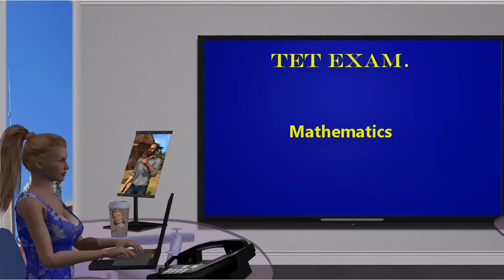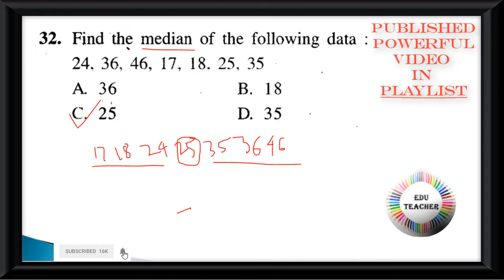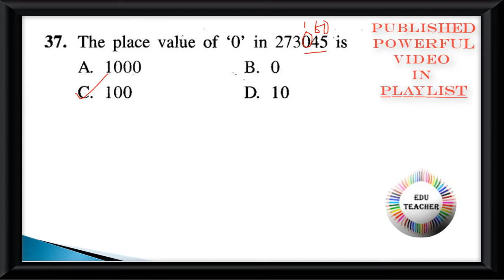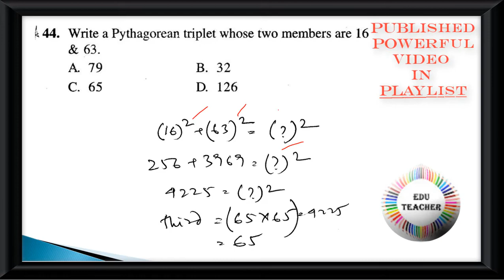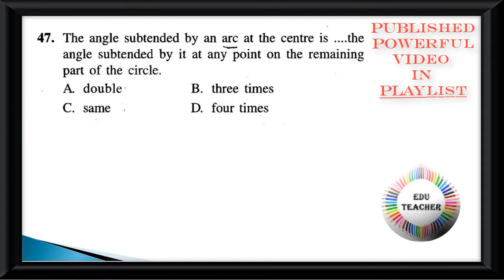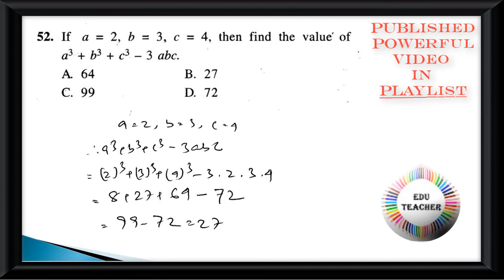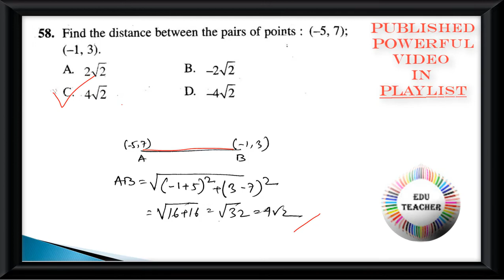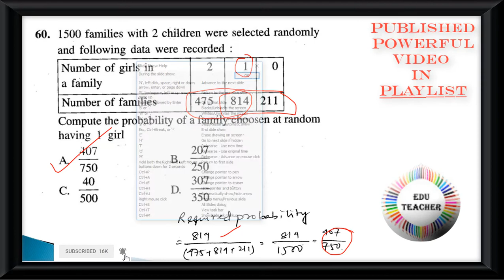Probable TET Mock Practice Set Mathematics গণিত বিষয়ের প্রশ্নোত্তর Part 3